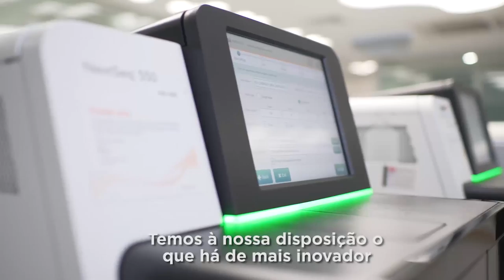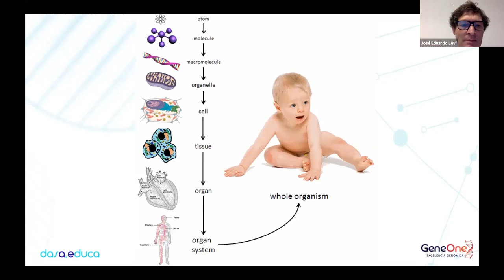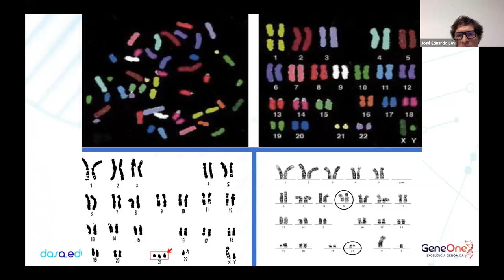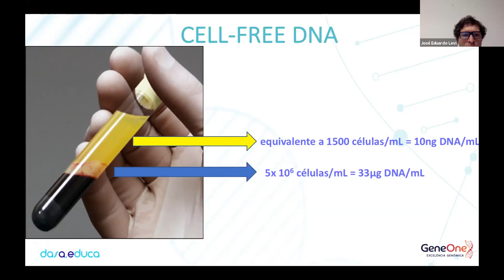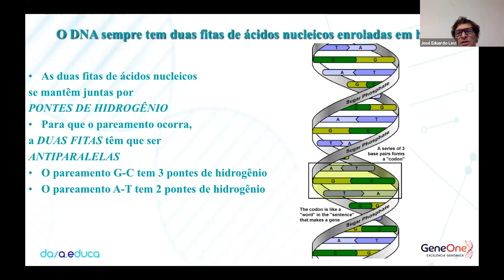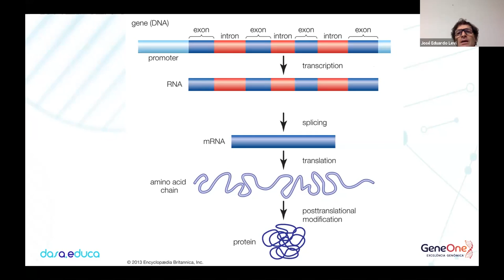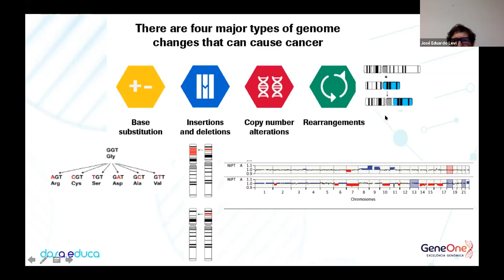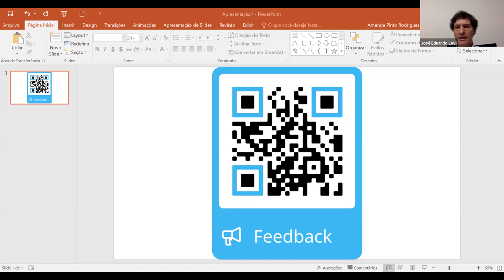Conceitos básicos em Biologia Molecular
Dr. José Eduardo Levi
PhD Biologista Molecular NGS